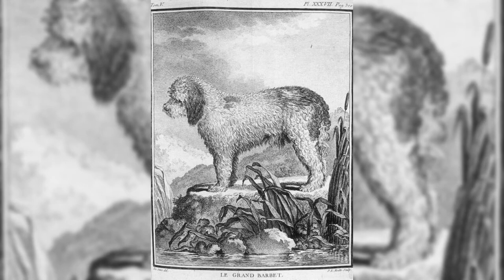Barbet. Pro e Contro, Prezzo, Come scegliere, Fatti, Cura, Storia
==►Barbet ha ricevuto la designazione di gruppo sportivo.

Barbet è anallergico e non perde pelo.

Questa razza ha contribuito alla lingua francese, la frase "être crottécom un Barbet" significa essere molto, molto sporco.

La loro malizia li porta in luoghi fangosi e paludosi, tanto che la razza viene soprannominata "Cane sporco".

Barbet è l'antenato di Poodle, Bichon, Griffin, Otterhound, Terranova, Briard e molti altri.

==►Thank you very much:
Grazie mille:

==►Hey! Supporta il canale con like, iscrizioni e commenti! ==►